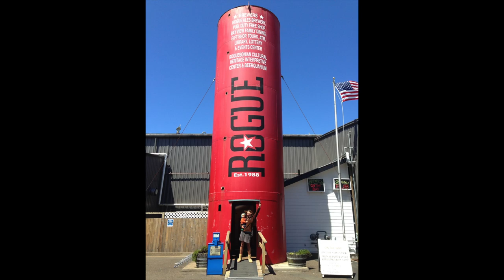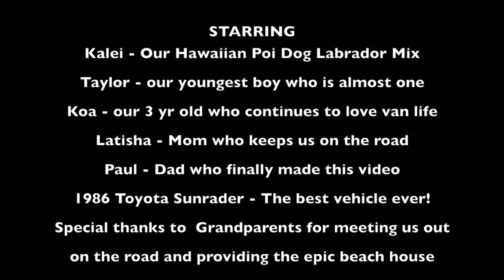FreedomVessel.com -Vol. 2 Oregon and Washington -A Family Road Trip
This leg of our Cross Country journey was a favorite.  Coastal Oregon and Washington should be on any road trip's "must see."  We hiked, biked, surfed, and enjoyed the Pacific Northwest.